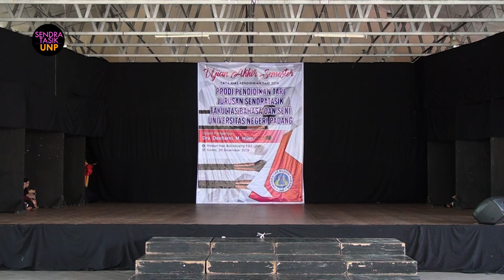PART 2 - UAS TATA RIAS & BUSANA - SENDRATASIK AK. 2019 || SENDRATASIK UNP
Juli - Desember  2019

Mata Kuliah : TATA RIAS & BUSANA
Dosen : Dra. Desfiarni, M.Hum
SENDRATASIK UNP AK. 2019
26 Desember 2019

🙏 TERIMA KASIH 🙏